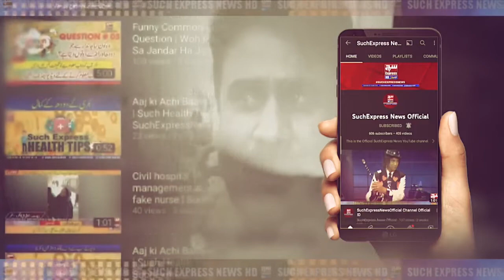Breaking News | Russia’s Putin Announces Partial Military Mobilization | SuchExpressNewsOfficial